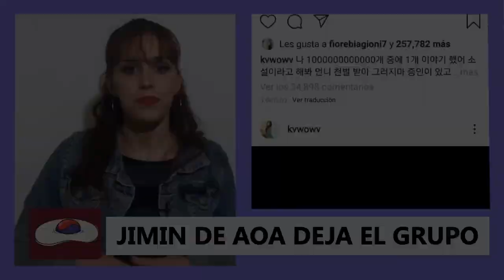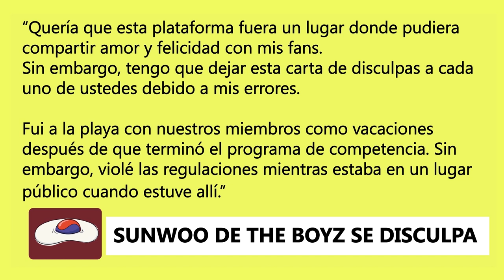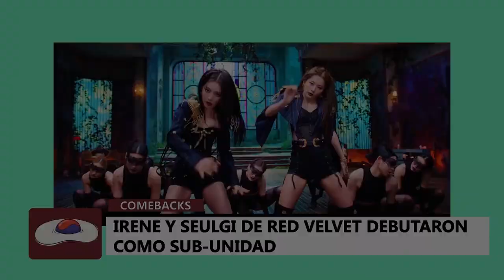RESUMEN SEMANAL #1: ¿SUNWOO DE THE BOYZ FUMA? | TAEMIN SE FRACTURA | RÉCORDS Y MÁS | Kpop Frito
Tarde, pero seguro 🙈

¡Llegó el resumen semanal!
Te cuento todas las noticias más relevantes del Kpop de esta semana.
¿Te gusta esta nueva manera de contar los hechos?

Nosotros nos vemos en el próximo vídeo, ¡te dejo muchos besitos! 😘